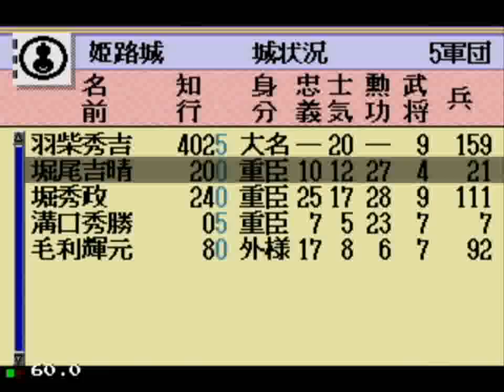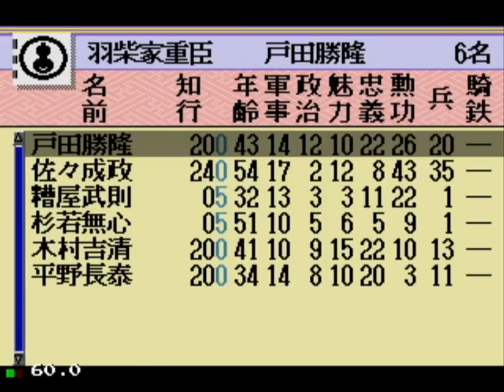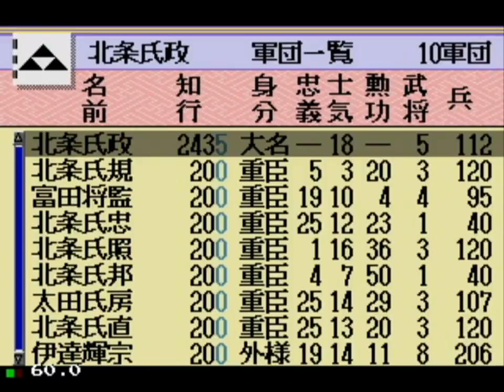SEGA-CD 天下布武(Tenka Fubu)-羽柴秀吉(本能寺炎上) 5-4